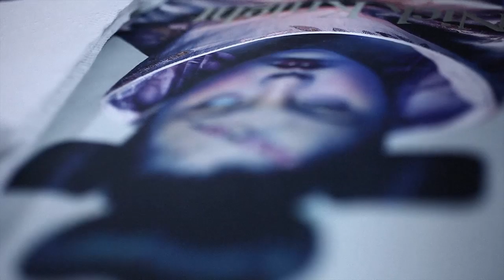SUGATAN BY SANDWICH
SUGATAN BY SANDWICH : CHRIS GARCIA TATTOO SESSIONS / MANILA REMIX,TEAM MANILA:THE COLLECTIVE MAKATI CITY JANUARY 28 2011